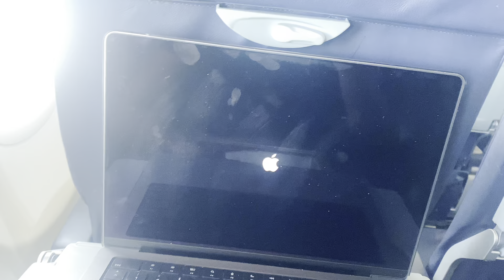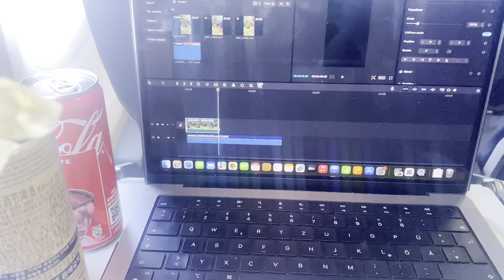WE ARE ON A SMALL VACATION | TRAVEL TO THE LAND OF ISLANDS | BLUE WATER